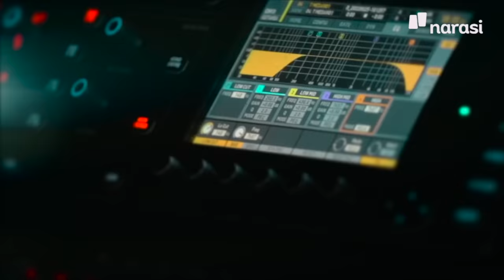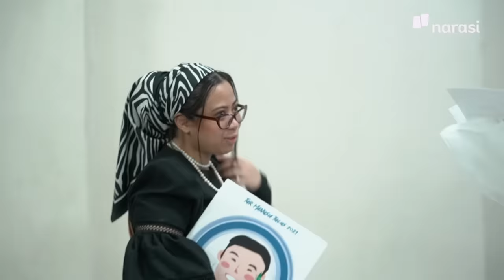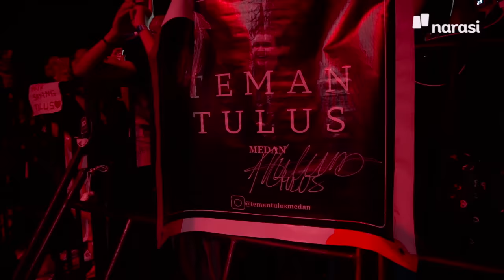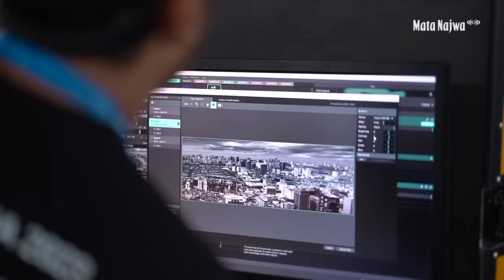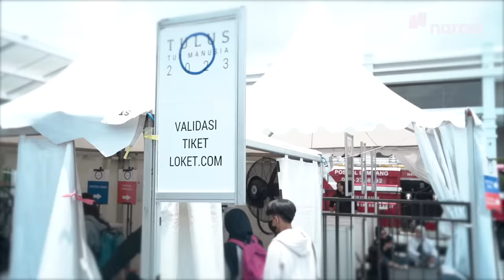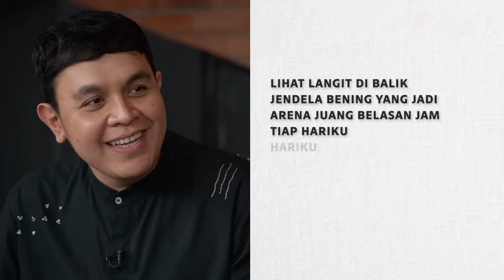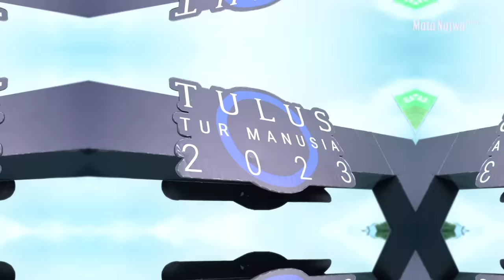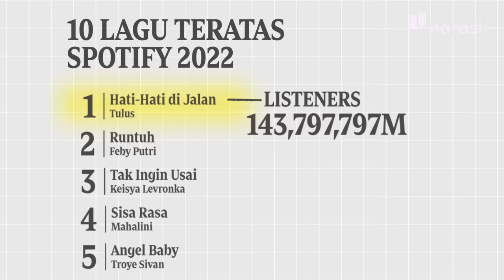Perjalanan Tulus: Manusia Kuat dan Kata-kata | Mata Najwa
Sebelas tahun kita sudah tumbuh bersama lagu-lagu Tulus. Album teranyar Tulus, Manusia, pun jadi yang teratas yang didengarkan di Indonesia. Maka tak berlebihan untuk merayakannya dengan Tur Manusia 2023 di sebelas kota.

Melalui kesempatan yang baik, Mata Najwa berkenalan dengan Tulus. Menjalin pertemanan dengan karya-karyanya. Dari satu dua perbincangan, dari panggung, dan dari mereka yang mengapresiasi penuh lagu-lagu Tulus, Tulus layaknya teman baik. Teman yang cerita-ceritanya selalu kita tunggu dalam perjalanan panjang kehidupan.

(Narasi)